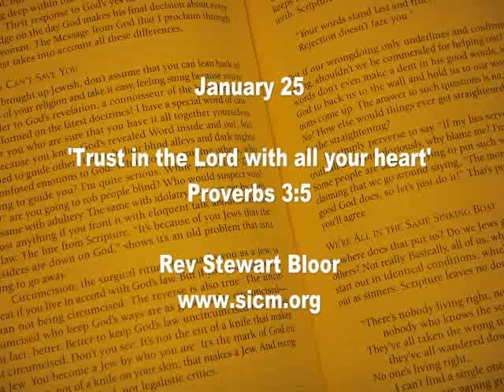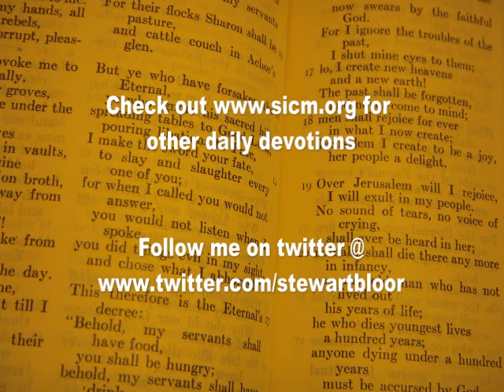January 25... We don't need plan b with God